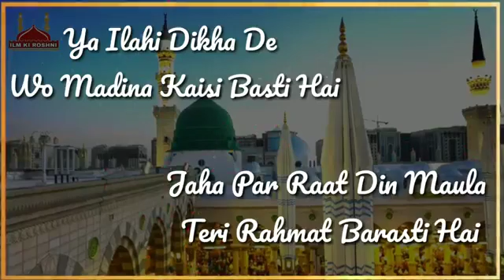Dil ko choo jayee naat kuch lines#peyary nabi ks peyara roza mubarak 💖